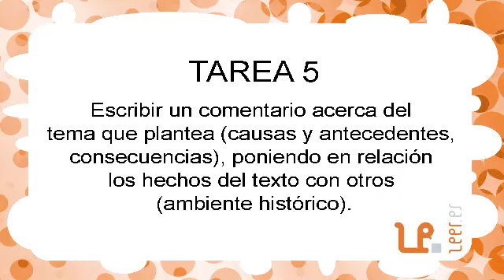Trabajo en equipo: Tarea V.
TRABAJO EN EQUIPOS: TAREA V  M. Nemirovsky :: Experiencia didáctica "Lectura y producción de un texto expositivo histórico (2 de 10)"
Grupo de Diversificación 4º E.S.O.
Webcast de Formación leer.es
Atención a la Diversidad
Secundaria